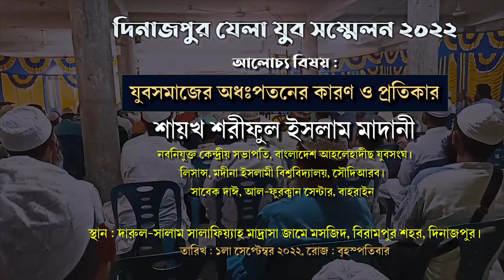যুবসমাজের অধঃপতনের কারণ ও প্রতিকার┇শায়খ শরীফুল ইসলাম মাদানী┇যুব সমাবেশ-2022 দিনাজপুর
যুবসমাজের অধঃপতনের কারণ ও প্রতিকার┇শায়খ শরীফুল ইসলাম মাদানী┇যুব সমাবেশ দিনাজপুর

নবনিযুক্ত কেন্দ্রীয় সভাপতি, বাংলাদেশ আহলেহাদীছ যুবসংঘ।
বিষয় : যুবসমাজের অধঃপতনের কারণ ও প্রতিকার
স্থান : দারুল-সালাম সালাফিয়্যাহ মাদ্রাসা জামে মসজিদ, বিরামপুর, দিনাজপুর।

আহলেহাদীছ আন্দোলন বাংলাদেশ প্রকাশিত গুরুত্বপূর্ণ মোবাইল এ্যাপ সমূহ :
১. মাসিক আত-তাহরীক :